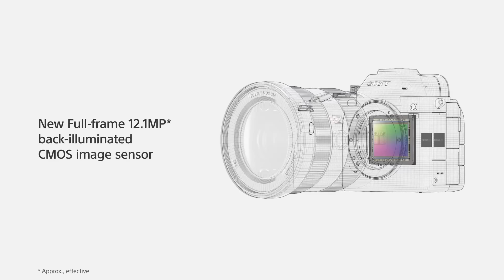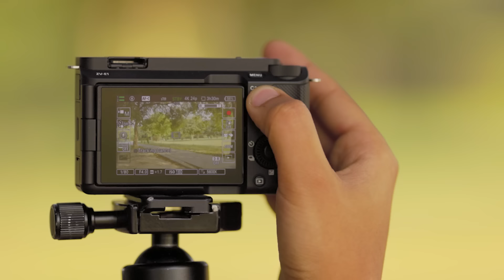Why This Camera is PERFECT For Content Creators in 2024